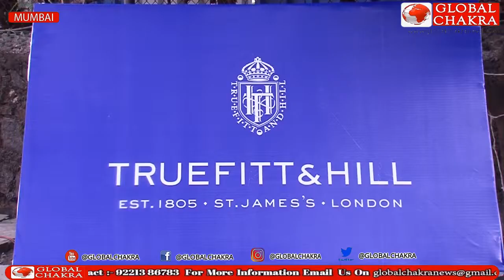Truefitt & Hill World's oldest barbershop at Powai